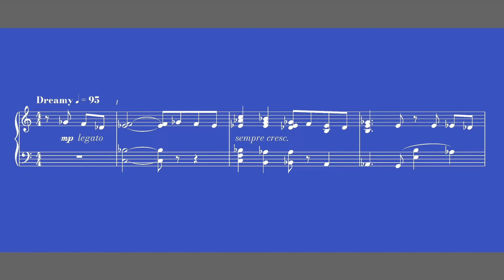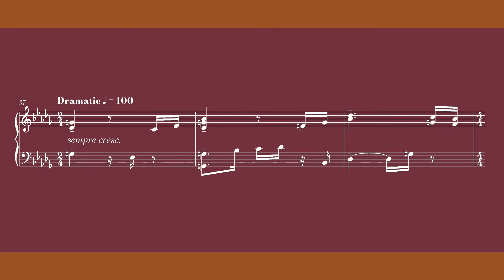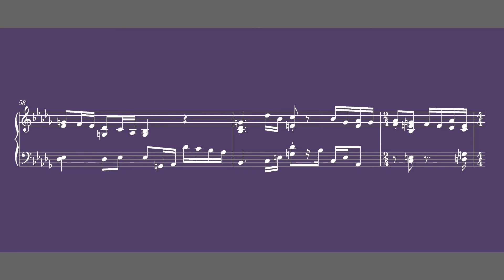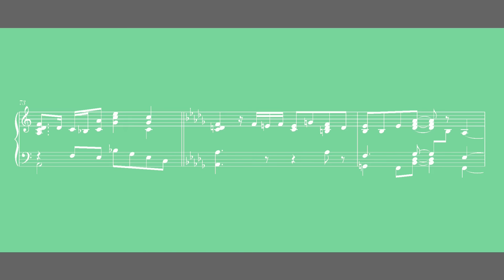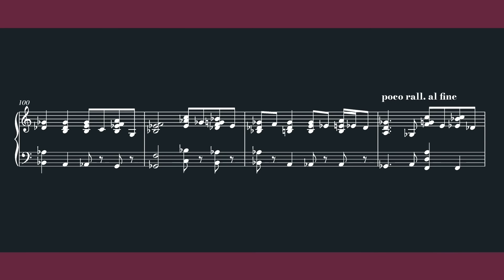"SymphoniKa Bloom" (David Bluefield) "From the Chair" Suite 2B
From "5 Suites de Pandemica - How and Where I survived the Pandemic". "From the Chair" Suite 2Bfor Solo Piano by award-winning composer and Warner Brothers recording artist David Bluefield (Los Angeles). This jazzy and somewhat jocular piece is brilliantly performed by Gabrielle Baldoci in London.